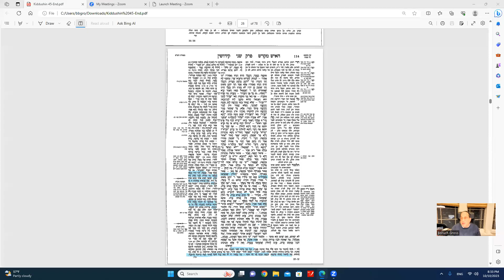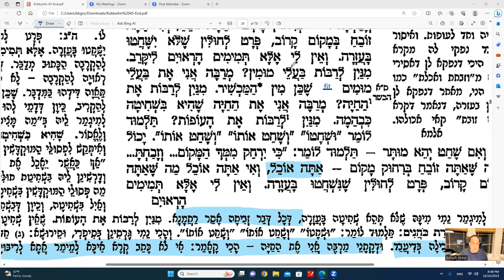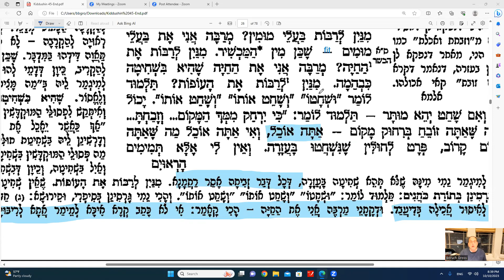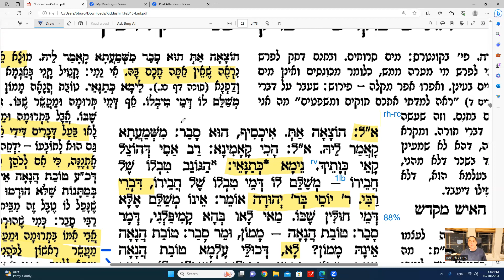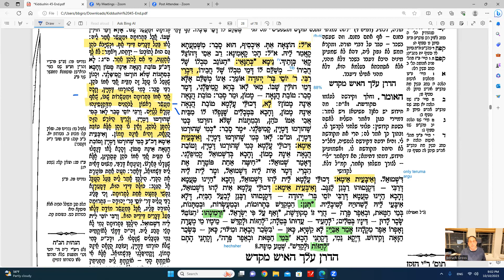Daf Yomi Kiddushin Daf 58